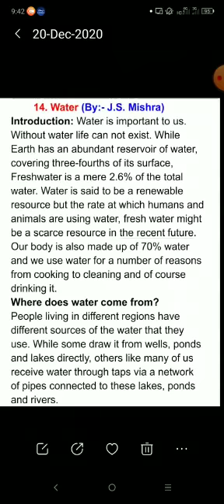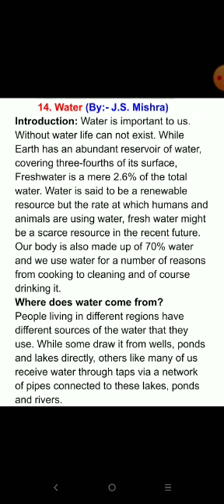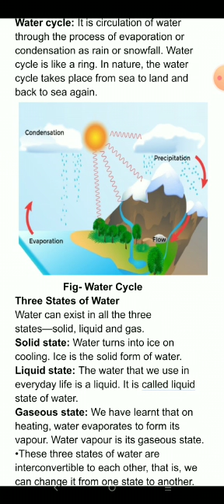Class.6.science Ch-14.water Topic-Introduction and water cycle By:J.S.Mishra